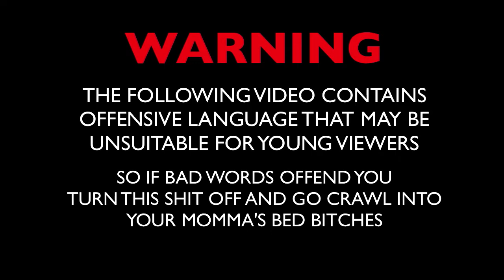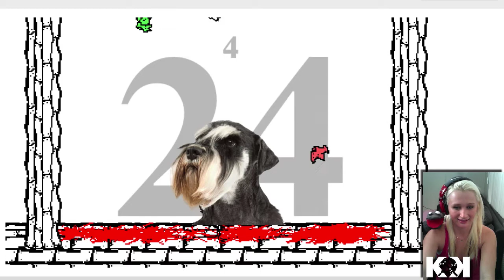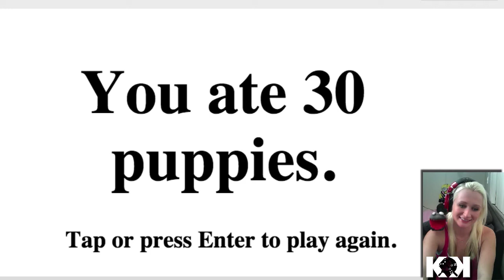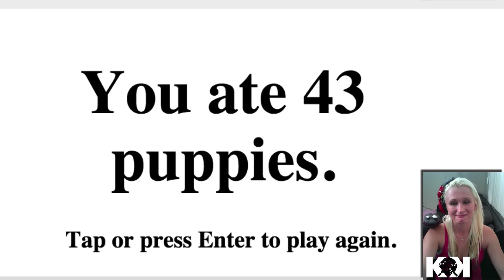SNACKIN' ON SOME DAWGS | THE PUPPY EAT | IVAN'S PICK OF THE WEEK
So we play THE PUPPY EAT. A game about...  well...  eating puppies. Poor little guys :(   Anyway, enjoy :)